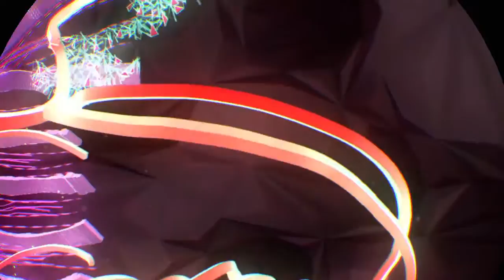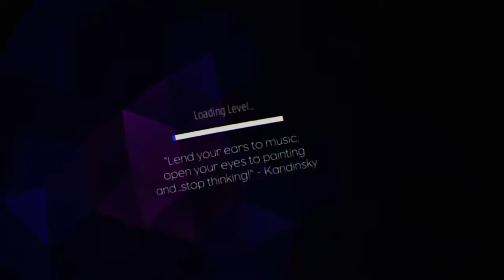RIOTXL365 First artwork in Harmonix Music VR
Just a sample